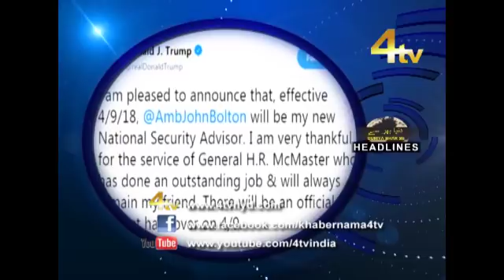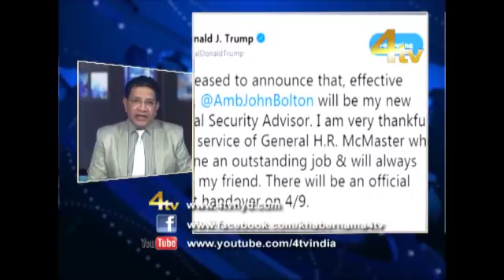Duniya Bhar Se 23-03-2018